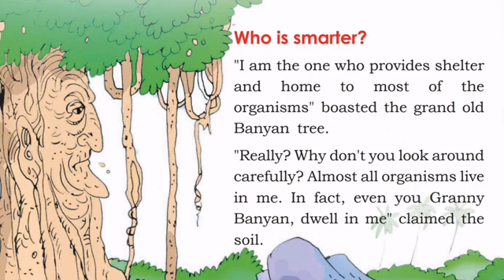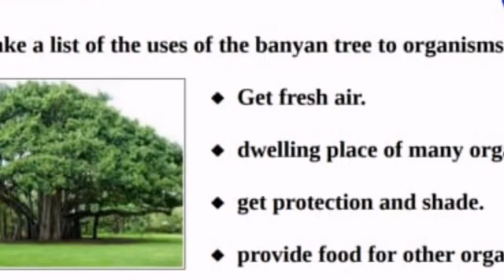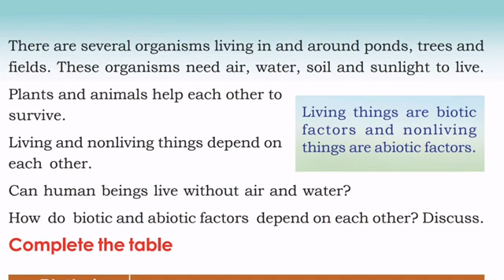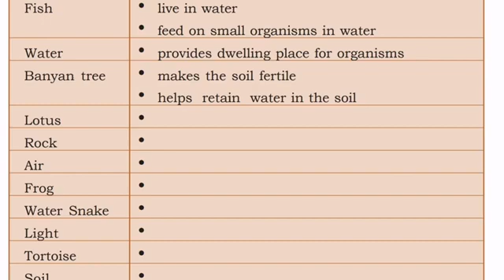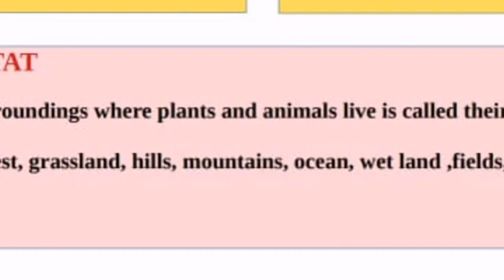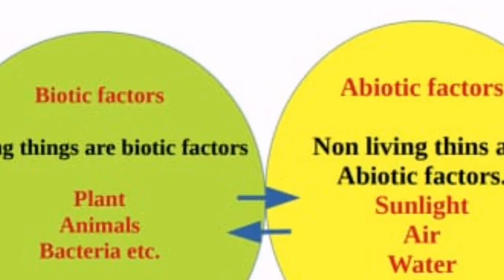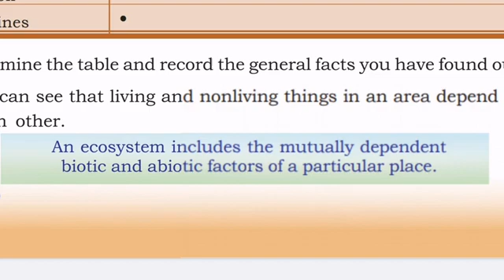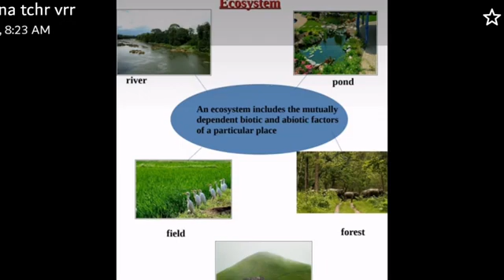CLASS 4 EVS/chapter 1/fields and forests/BIOTIC AND ABIOTIC/EDUTEACHERKERALA/Kerala syllabus class 4